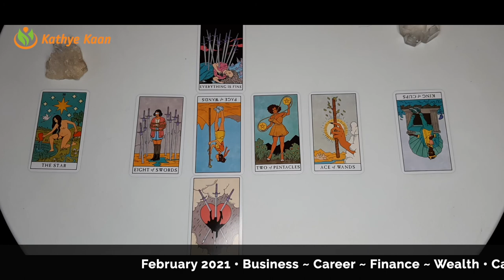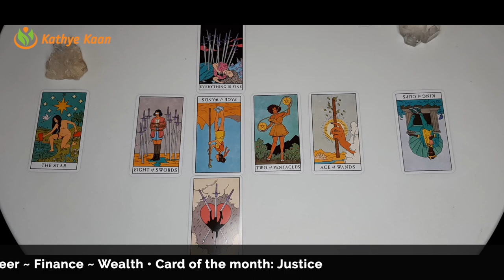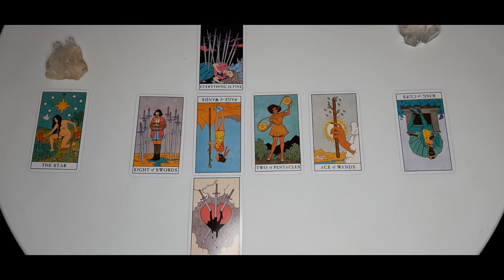ARIES BUSINESS CAREER FINANCE MONEY WEALTH FEBRUARY 2021 💫MONTHLY TAROT HOROSCOPE READING 🙏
Kathye